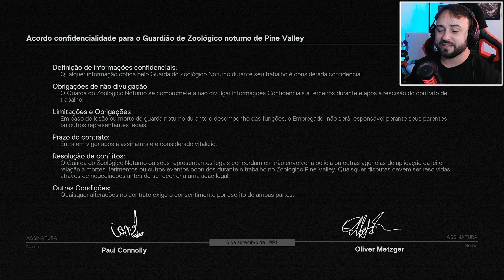JOGO DE TERROR no ZOOLOGICO BIZARRO! esse é o PIOR FINAL DE TODOS? - ZOOCHOSIS [JOGO COMPLETO]